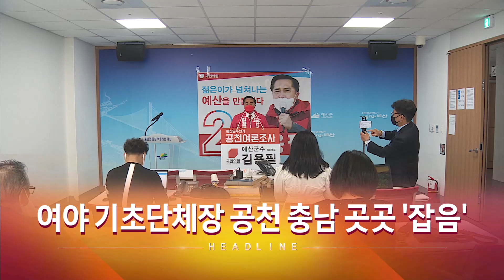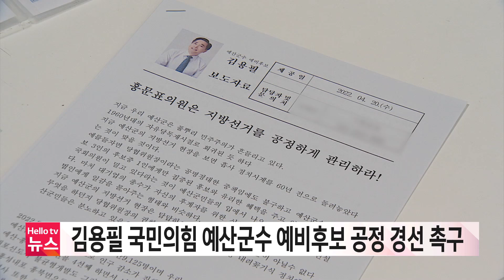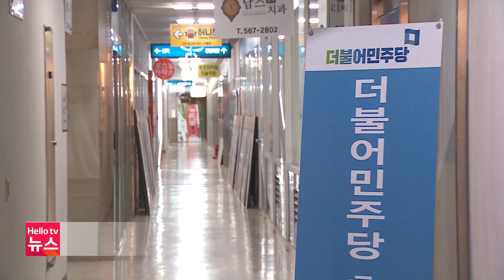헬로TV뉴스 충남 4월 20일(수) 22년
1. 건조한 날씨에 청양·예산서 산불 잇따라
2. 김돈곤 청양군수 재선 도전...민주 단수 추천
3. 여야 기초단체장 공천 충남 곳곳 ′잡음′